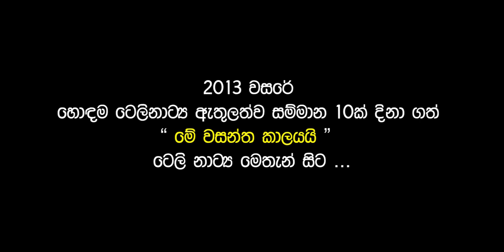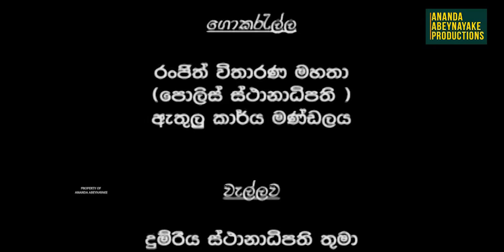Me Wasantha Kalayai (මේ වසන්ත කාලයයි) | Episode 29 | Ananda Abeynayake Productions